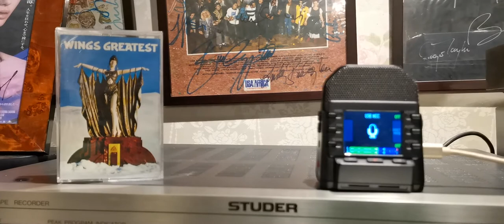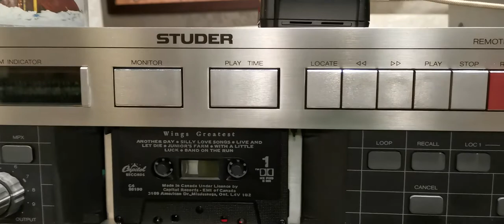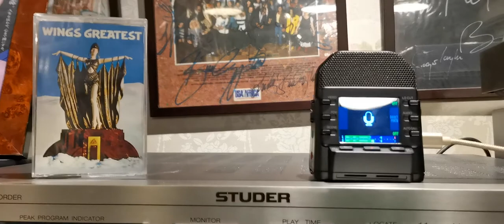Wings greatest hits - band on the run 1978 Cassette